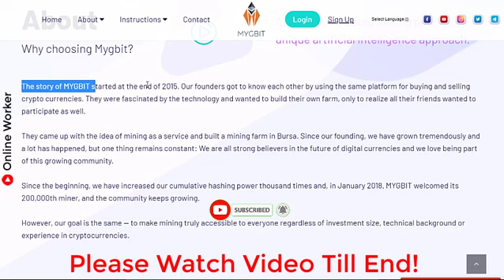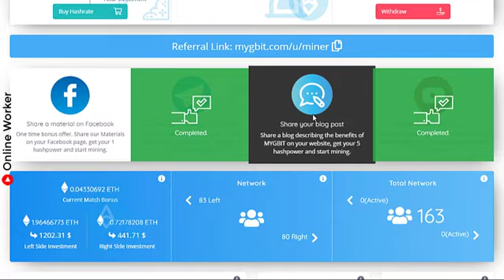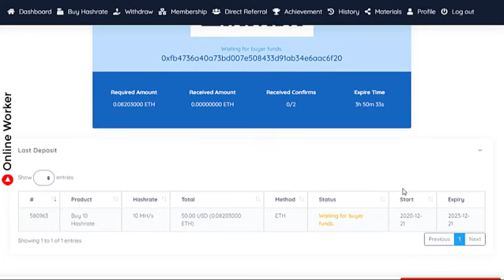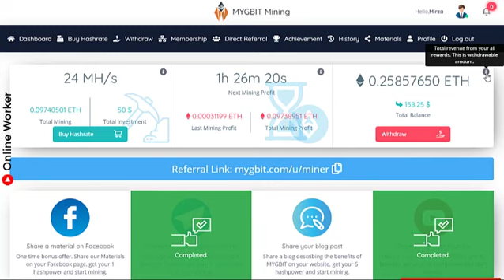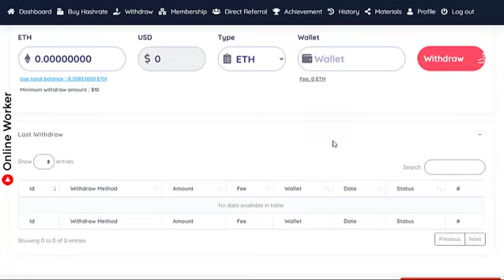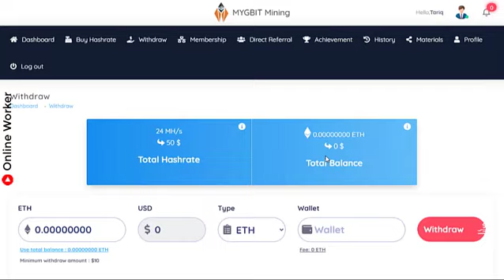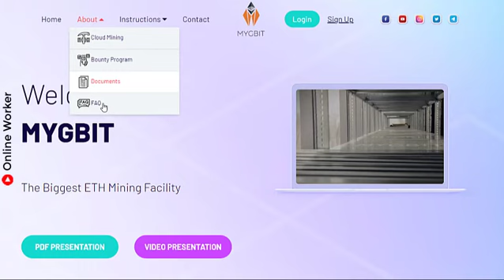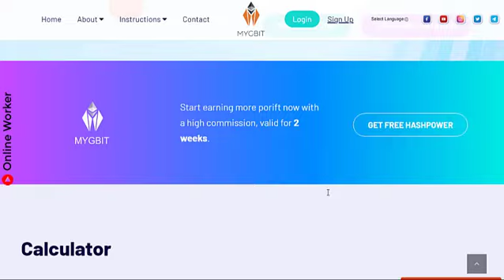MYGBIT Scam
MYGBIT Turn into Scam